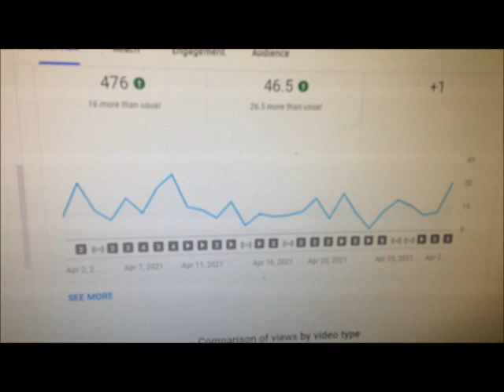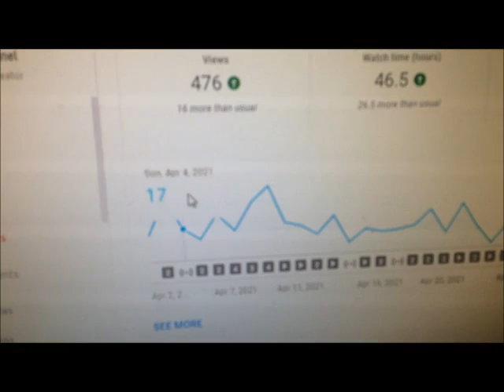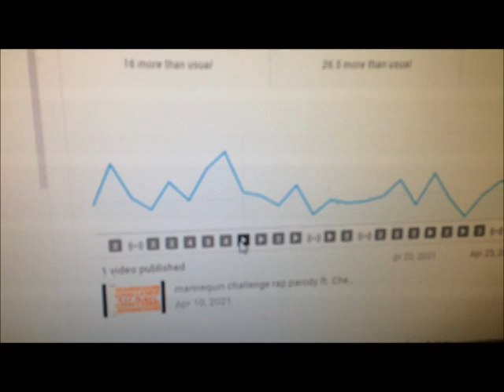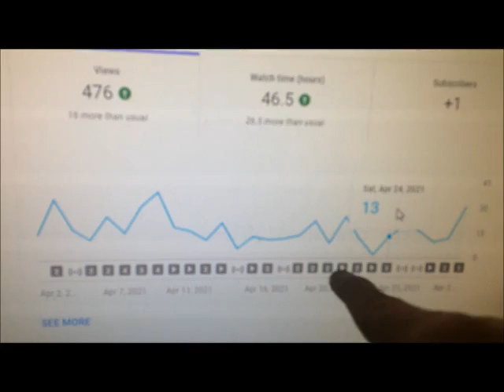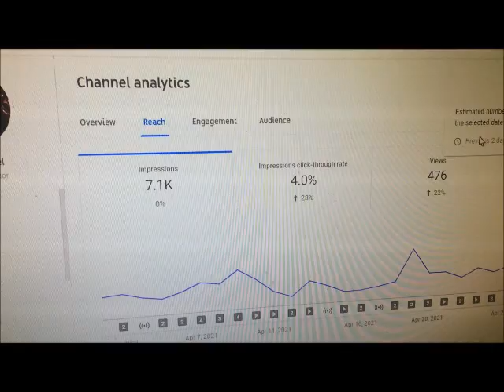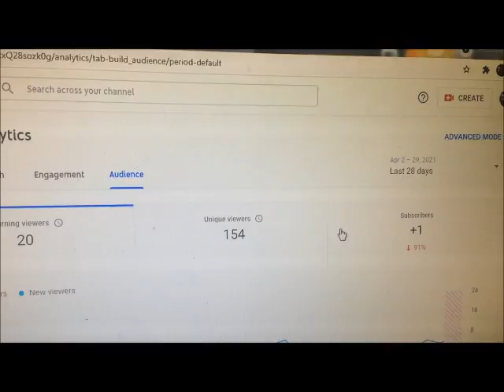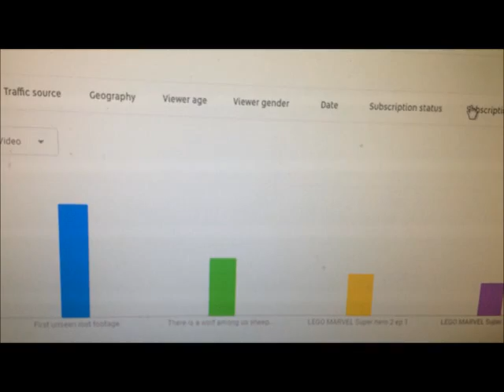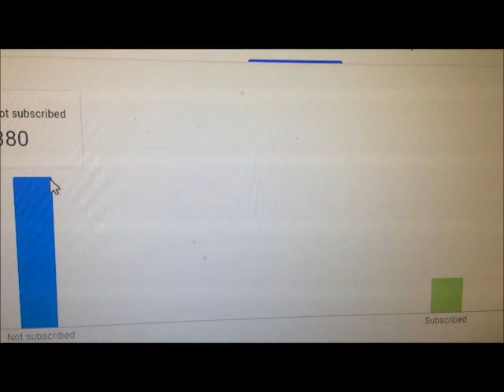statistics checking ep 2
Its been quite a while but long enough to check and compare our youtube stats and numbers we did alot better than the last time we checked and I believe we probably had less videos last time uploaded. So for now on in the future upcoming episodes I will be counting the videos that were uploaded within the 28 day period so we can know exactly how many videos were done instead of just the videos I find interesting. I still find this a cool series helps me learn how to use the tool that shows my stats here better.